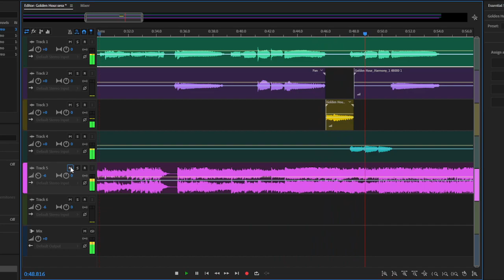Golden hour - Mai [Synthesizer V] | Short cover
Heyyyyy, Hi welcome back for another music related video. I haven’t finished this song yet because I don’t have much free time in the weekdays and lately I’m addicted to Minecraft so there’s not a lot video out. I’ve planned that I’m going to be making more content in the future, please stay in tuned!

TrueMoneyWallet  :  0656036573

SynthV tuning : Akita
Voicebanks : Mai